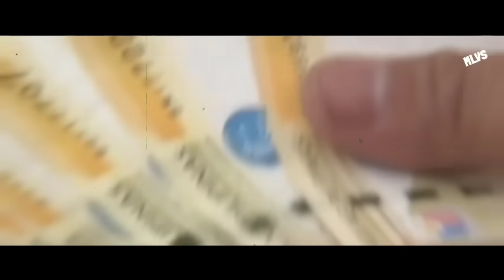CHINA NAG SISISI NA? MALAKING KARMA SA CHINA! PABAGSAK NG PABAGSAK EKONOMIYA NG CHINA DAHIL KAY BBM?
Pahina na ng pahinga EKONOMIYA ng China.

Dahil ba ito sa pambubully sa Pilipinas?

nakaka takot to bumabagsak na ng mabilis.